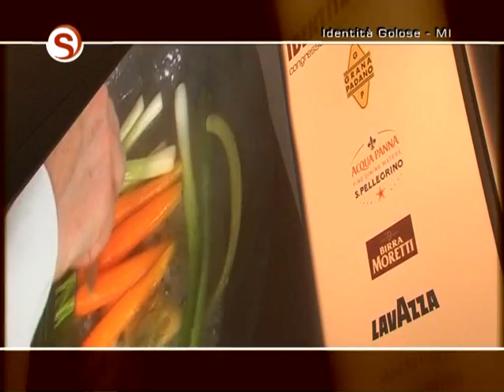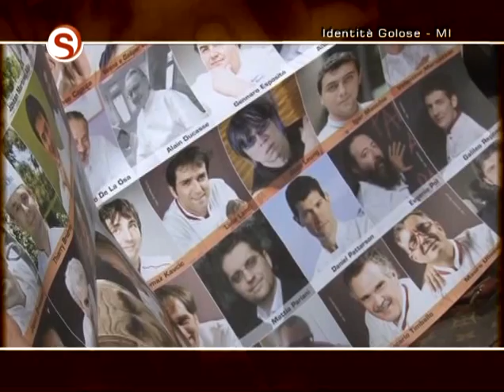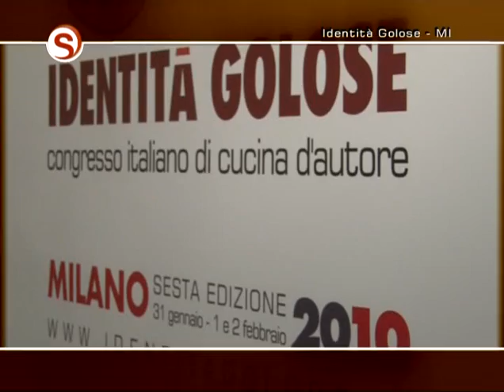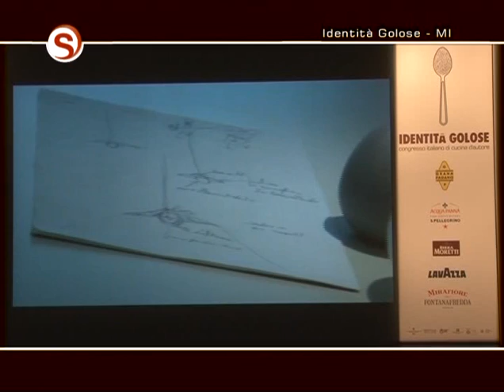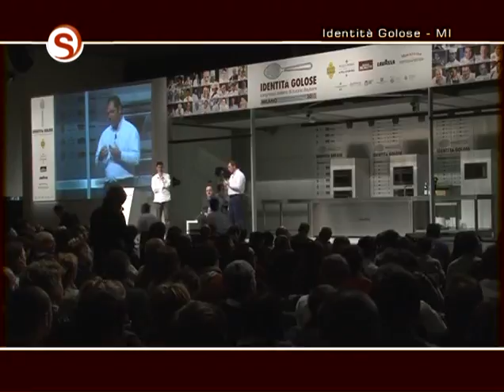Pt1_Identità Golose 2010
Torna a Milano Identità Golose il primo Congresso italiano di cucina d'Autore. I migliori chef al mondo si ritrovano al Milano Convention Centre, struttura scelta perché grande e funzionale e come tale in grado di dare spazio e risposte a ogni istanza e richiesta di espositori, pubblico e relatori.
Incontri, tavole rotonde e degustazioni, con l'obiettivo di mettere a confronto esperienza e creatività alla scoperta di nuove frontiere del gusto.
Identità Golose 2010 propone come tema il Lusso della Semplicità, al centro della discussione dunque il prodotto visto e vissuto a 360°. Fabrizio Nonis è li per voi.